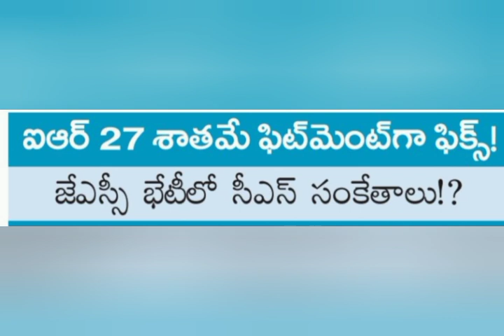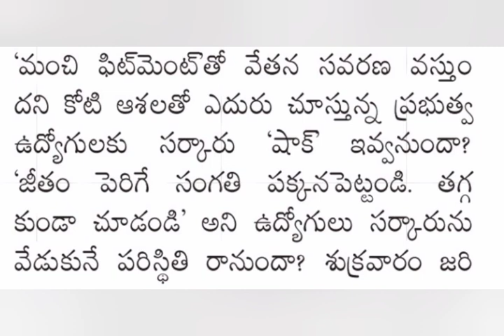11PRC,DA కీలక ఆదేశాలు | Ap Government employees news | pensioners latest news